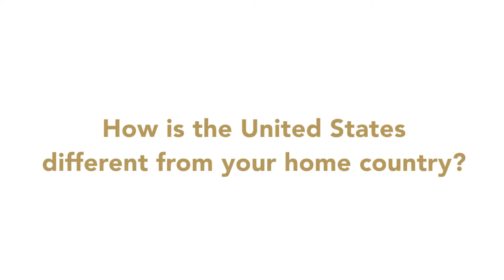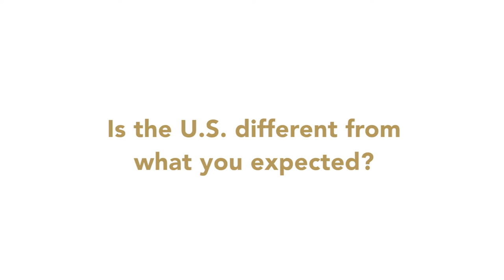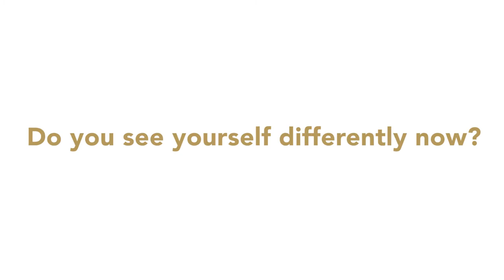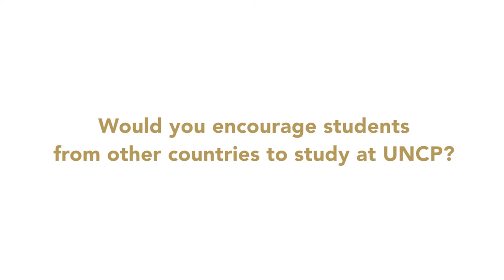Getting To Know Our International Students - UNC Pembroke